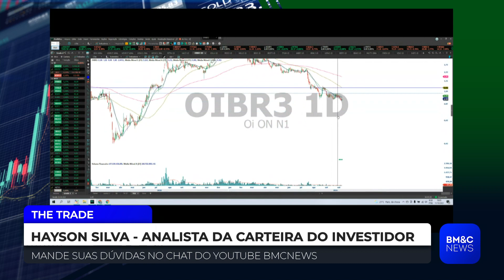OIBR3: Papel vai continuar caindo?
Hayson Silva, analista da Carteira do Investidor, analisa Oi (OIBR3).